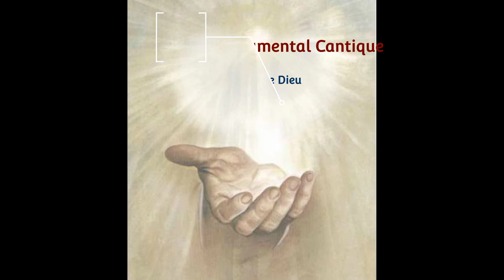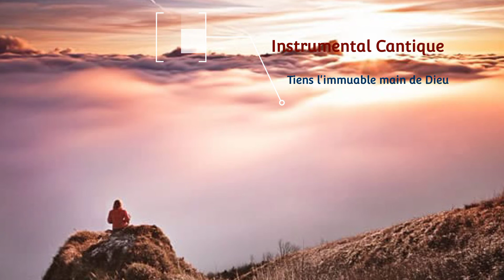Tiens l'immuable main de Dieu _ Instrumental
Le temps est plein de transitions
rien sur terre n'est immuable
espère en des choses éternelles
tiens limmuable mains de Dieu!